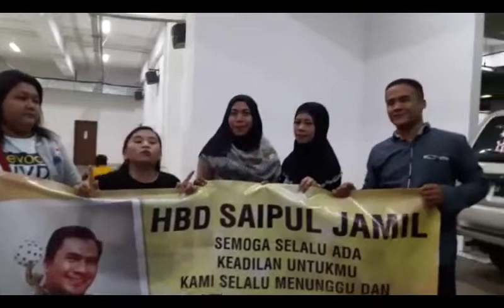Ultah ke 37, Bang Ipul Divonis 3 Tahun Bui